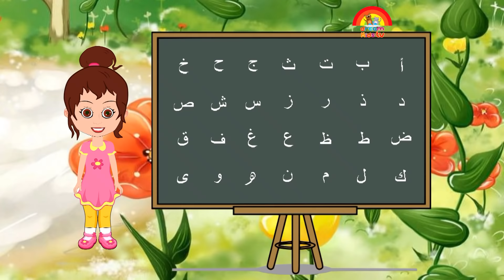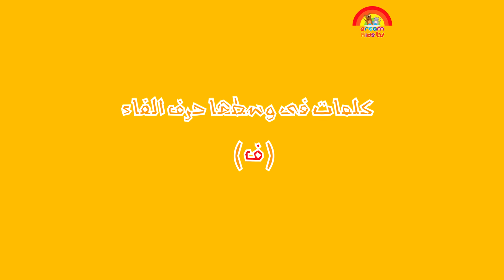تعليم الاطفال الحروف العربية | حرف الفاء (ف) | جنا والحروف